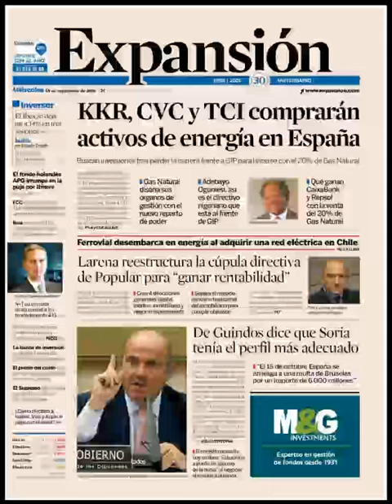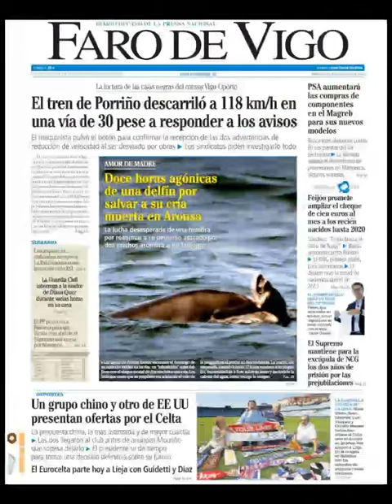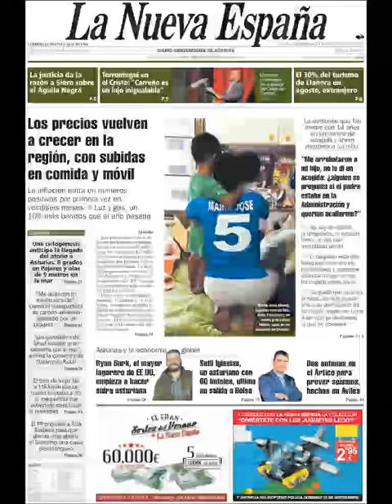Noticias Miércoles 14 Septiembre 2016 Principales Titulares Portada Diarios Periódicos España Spain